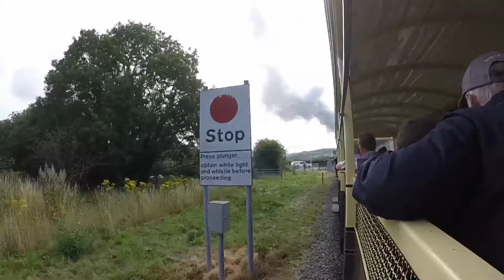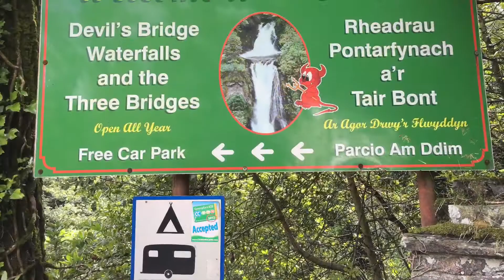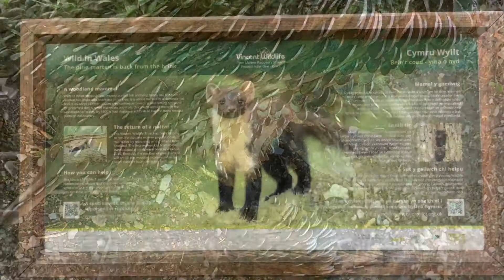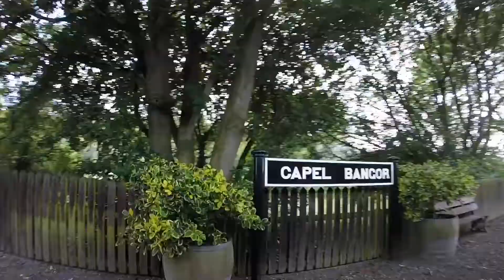Steam trains and waterfalls.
While at Aberystwyth, we decided to go on the steam railway and then do a waterfall walk at the end.
The train was a narrow gauge, similar to those used in slate mines in Wales.
The waterfall walk was called the Devils Bridge, there is the bridge with an amazing walk through woodland taking in many steep waterfalls which were breathtaking.
I filmed this on my GoPro hero 3+ & iphone.